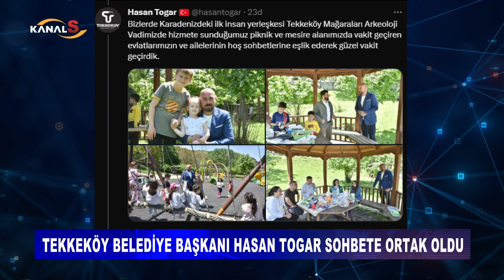Arkeoloji Vadisi'nde piknik keyfi! Tekkeköy Belediye Başkanı Hasan Togar sohbete ortak oldu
Samsun Haber

Samsun'da güzel havayı fırsat bilen vatandaşlar Tekkeköy ilçesindeki Arkeoloji Vadisi'ne akın etti. Başkan Togar da vatandaşlarla bir araya gelerek sohbete ortak oldu